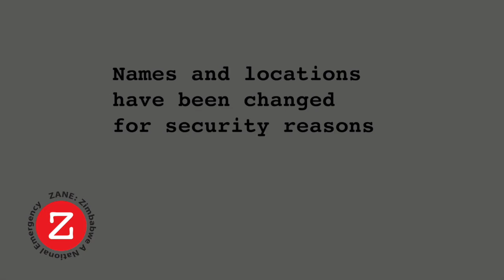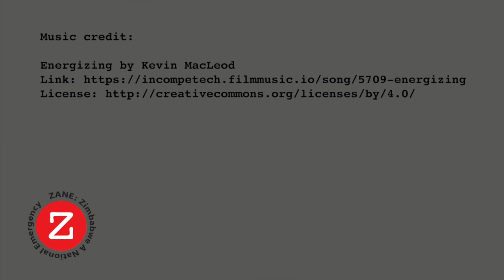Interview with Mr M, Commonwealth Veteran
The first in a series of interviews with ZANE beneficiaries. Florence talks to Mr M, a Commonwealth veteran, about the difference that the grant through ZANE makes to his life.